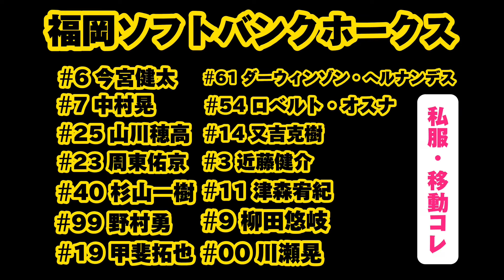遠征 今宮健太 中村晃 山川穂高 周東佑京 杉山一樹 野村勇 甲斐拓也 ヘルナンデス オスナ 又吉克樹 近藤健介 津森宥紀 柳田悠岐 川瀬晃 福岡ソフトバンクホークス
お詫び🙇‍♂️
川瀬晃選手の背番号が異なっておりました。
2023年 #00
2024年 #0